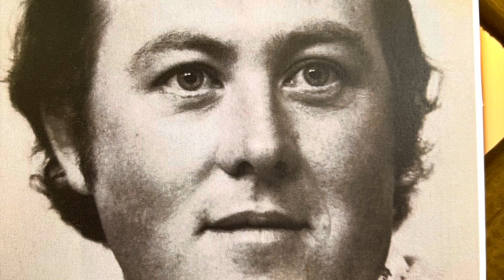Vale John Holmes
John served in the NSW Rural Fire Service for 52 years. He died at the fire front on October 14, 2023. This is his funeral at Mallanganee.